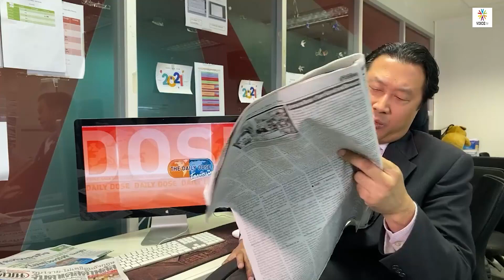TheDailyDose Live! ยามเช้า-เรื่องโรงเรียนที่ไม่ยอมเปิด ต้องทำอย่างไร มีแต่อินเตอร์ได้เปิด แฟร์ไหม?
รายการ TheDailyDose Live! ยามเช้า ประจำวันที่ 27 ตุลาคม 2564